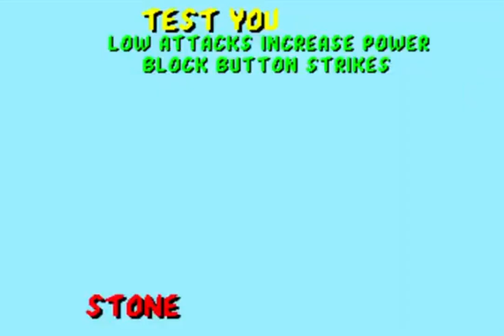The Bloody Games Of My Youth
Going over the controversial games from my youth that I look back at.